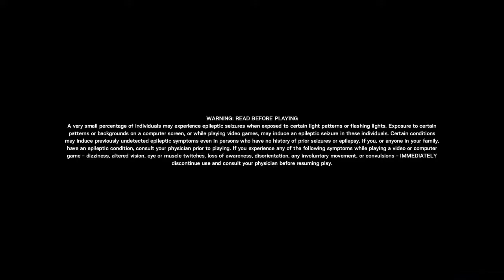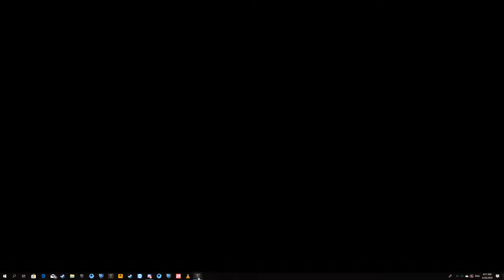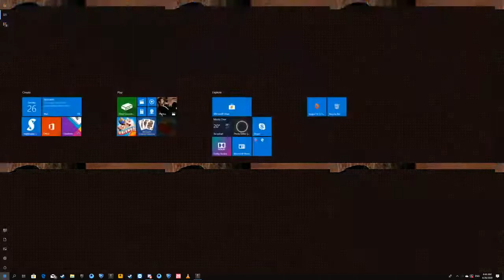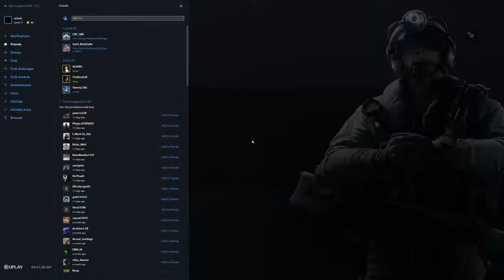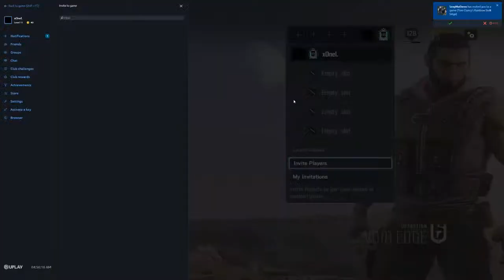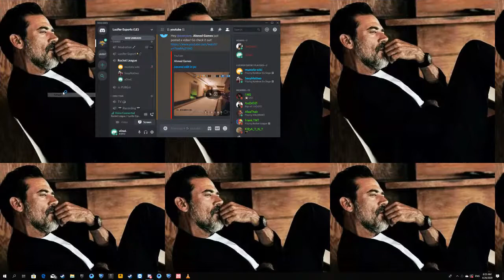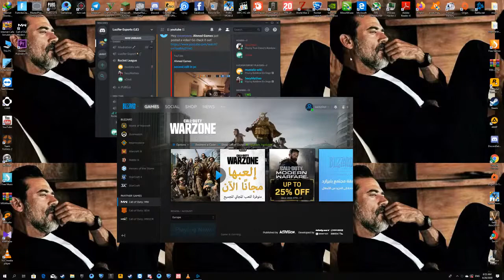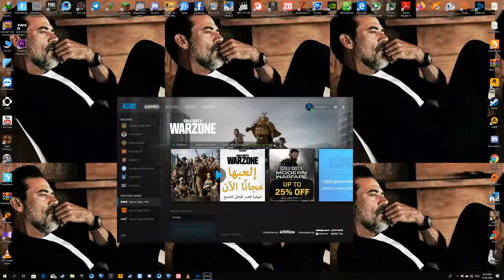Tom Clancy's Rainbow Six: Siege